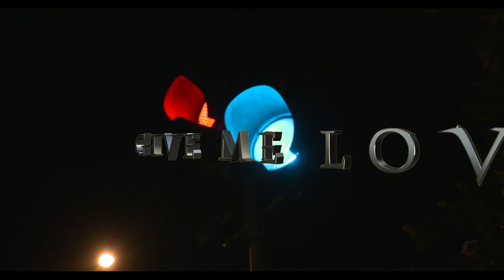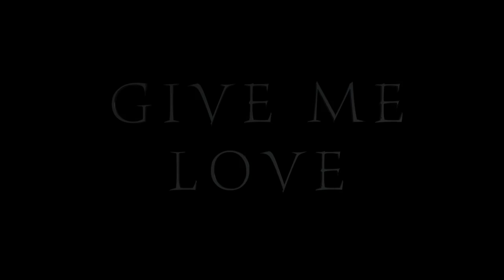Levy "Give Me Love"| Director JimmyZ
Director JimmyZ Music Videos
Contact Booking Manager